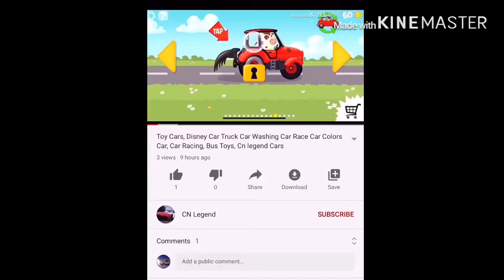Toy Cars, Disney Car Truck Car Washing Car Race Car Colors Car, Car Racing, Bus Toys, Cn legend Cars